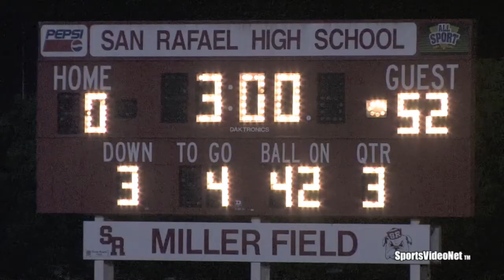San Marin @ San Rafael (Varsity) 10/11/13